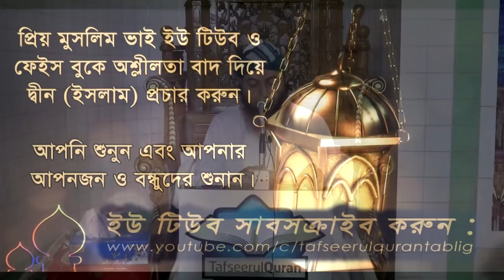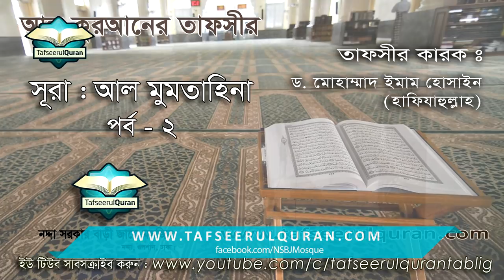60.2 Quran Tafseer Surah Al-Mumtahina Part-2-(Ayat:10-13)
Al Quranul Karaim Bangla Tafseer
Subject : 60.2 Quran Tafseer Surah Al-Mumtahina Part -2
by Dr. Mohammad Imam Hossain
Place: Nadda Sarkarbari Jame Masjib,